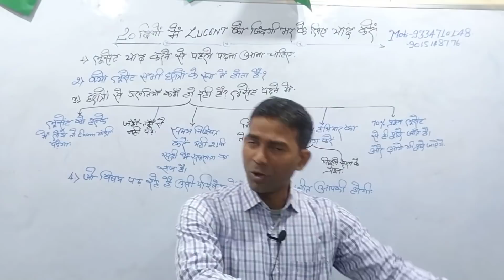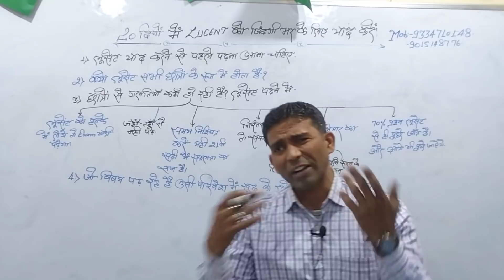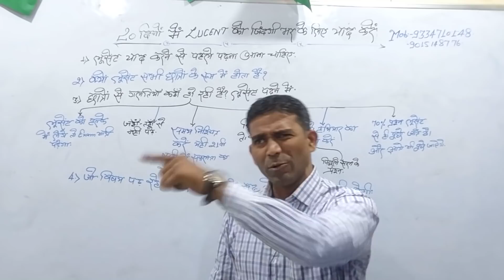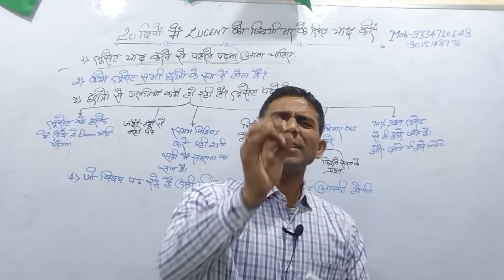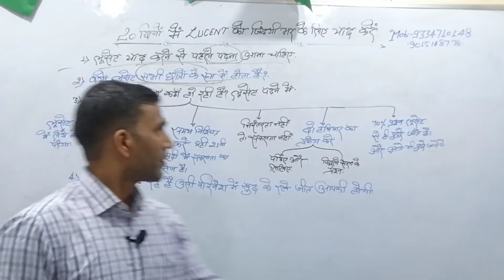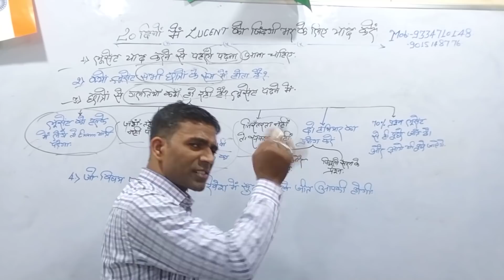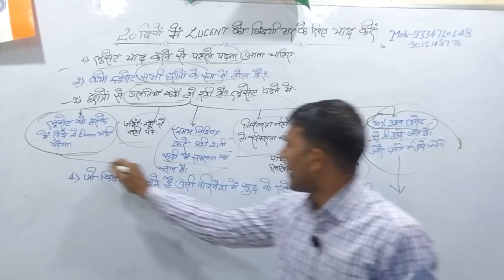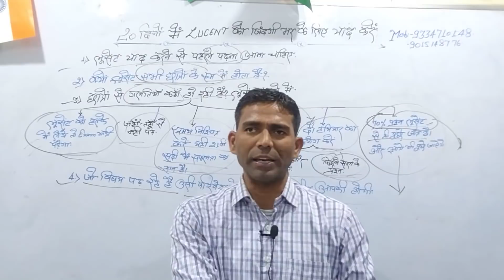67th BPSC Big Update : इस एक Book ने बिहार में लाखो SDM-DSP दिया है / आप क्यो नही पढ़ते है इस BOOK को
67th BPSC Big Update : इस एक Book ने बिहार में लाखो SDM-DSP दिया है / आप क्यो नही पढ़ते है इस BOOK को

Sdm priyanka kumari interview ब Hindi Medium के छात्र भी Topper बनेंगे / 67th BPSC Mains GS की तैयारी आज से / Answer writing

Sujeet Kumar is Well Know Motivational Speaker,IAS/PCS Teacher,and Founder Of Incredible Ias Academey in India.. His vision of Stress Free, Violence Free Society..

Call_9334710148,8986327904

PCS अधिकारी प्रथम प्रयास में बनने के लिए किसी BOOK को कैसे पढ़े / गरीब छात्रों के लिए यह वीडियो है

यह विडियो गरीब छात्रों के लिए चलता फिरता SDM/DSP की कोचिंग है / PRE,MAINS,OPTIONAL की संपूर्ण BOOK

खाने के पैसे नहीं और Sdm/Dsp का सपना देखने चली है / सर जमाना SDM का है दीवाना By Sujeet Sir

अधिकारी प्रथम प्रयास में बनने के लिए किसी BOOK को कैसे पढ़े / गरीब छात्रों के लिए यह वीडियो है